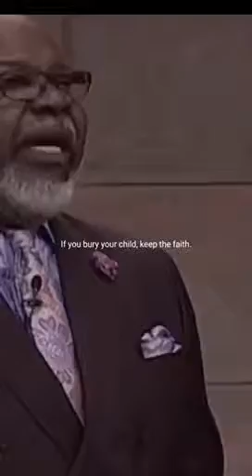Listen to this inspiring message, Dont give up you are important